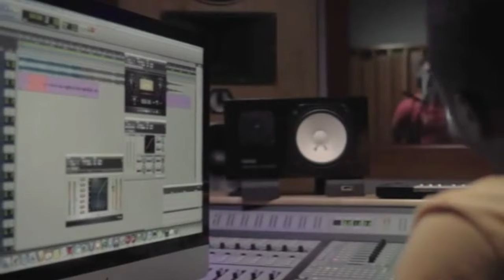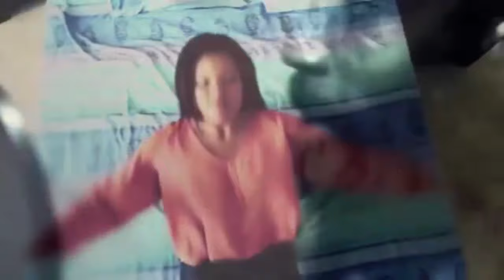Dj B TheSpinDokta Riddim CountDown Mix[ Official Video]CrownLove,Moskato ,World Fete Riddim & Other